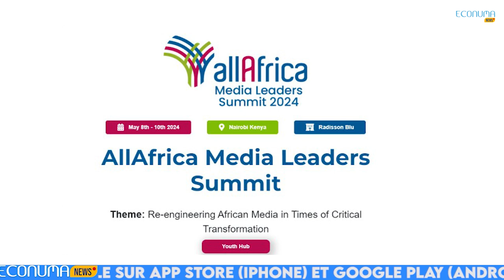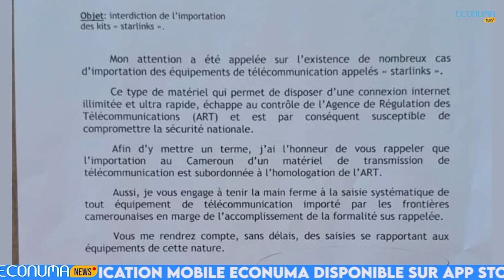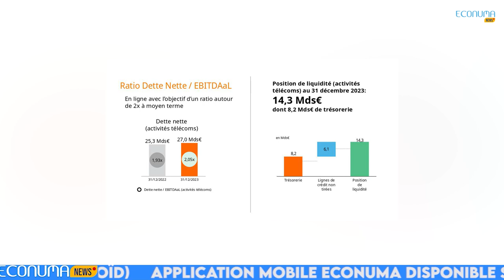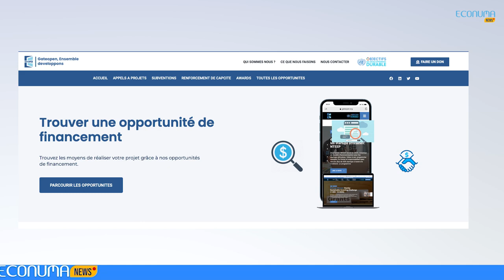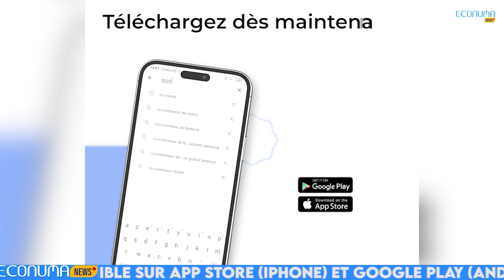ECONUMA NEWS : JOURNAL 26 AVRIL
🚨Dans cette édition de l'actualité tech au Cameroun et en Afrique, l'importation de kits starlink a été interdite pour des raisons de sécurité nationale. L'immatriculation des navires au Cameroun est en cours de numérisation pour rassurer les pays occidentaux suite aux sanctions contre le pétrole russe. Orange fête ses bons chiffres, et l'application web du jour est Gateopen.

🔴  Internet par satellite : Le Cameroun interdit l'importation de kits starlink, invoquant des problèmes de sécurité nationale.
✅Les équipements internet par satellite du fournisseur de SpaceX, Starlink, seront désormais saisis par les douanes à leur entrée au Cameroun. Le directeur général des douanes indique que ce type d'équipement, qui permet une connexion internet illimitée et ultra-rapide, échappe au contrôle de l'Agence de Régulation des Télécommunications (ART) et constitue donc une menace potentielle pour la sécurité nationale.

🔴 Le Cameroun adopte l'enregistrement numérique des navires pour rassurer les pays occidentaux sur fond de sanctions contre le pétrole russe.
✅L'immatriculation des navires flottants opérant en dehors des eaux territoriales camerounaises a été suspendue pour une période de six mois, avec possibilité de prolongation. Le ministre des Transports, Jean Ernest Massena Ngalle Bibehe, a déclaré qu'un recensement physique de ces navires opérant sous le pavillon camerounais sera effectué pendant cette période afin de numériser le registre d'immatriculation.

🔴 Orange se félicite de ses bons chiffres.
✅L'entreprise de télécommunications Orange a fait état d'une croissance de 2,3 % de son EBITDAaL pour le premier trimestre, atteignant 2,41 milliards d'euros (2,58 milliards de dollars).

🔴 Gateopen, l'application web tendance du jour.
✅ Gateopen est un projet d'innovation technologique mené par l'organisation camerounaise à but non lucratif African New Generation Leader Association (ANGLE). Il vise à soutenir les jeunes leaders dans l'entrepreneuriat par le biais de diverses activités et plateformes telles qu'un site Web, des pages sur les médias sociaux et des groupes WhatsApp. Le projet fournit des informations sur les appels à projets, le financement, le renforcement des capacités et d'autres opportunités de développement.

🔴AllAfrica média leaders summit.

✅  AllAfrica Global Media organise le sommet AllAfrica Media Leaders à Nairobi, au Kenya, du 8 au 10 mai. Le sommet présentera les dernières innovations dans l'industrie des médias, notamment l'impact des technologies émergentes comme l'intelligence artificielle et la réalité virtuelle.